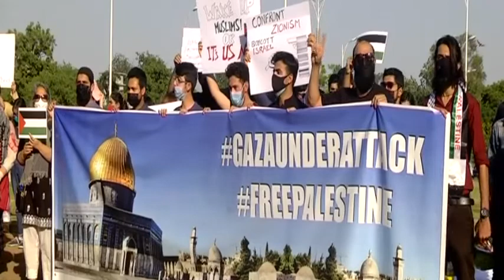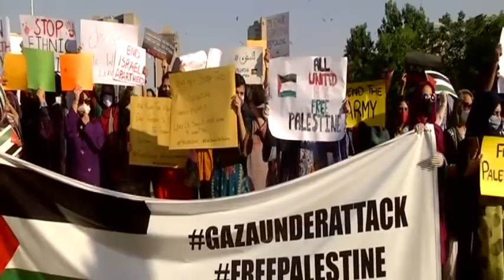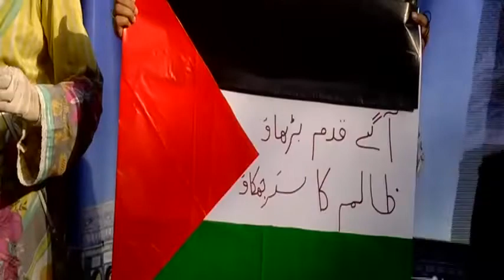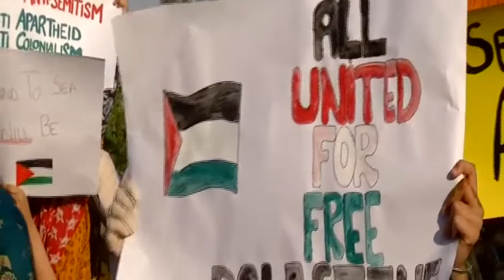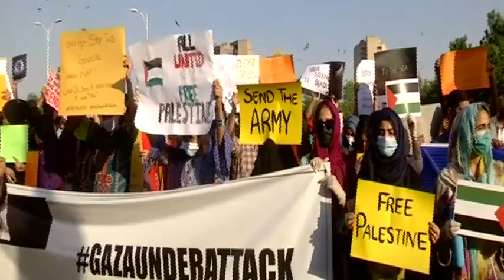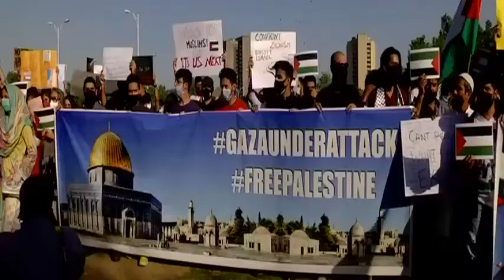Free Palestine Rally In Islamabad.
Hundreds of Pakistanis took to the streets in Islamabad, Karachi and Lahore on Monday to protest Israel's continued attacks on Gaza, demanding that the Pakistani government as well as world powers intervene to stop the deadly violence that has now claimed more than 200 — overwhelmingly Palestinian — lives.
In Lahore, the Progressive Students' Collective (PSC) and Lahore University of Management Sciences (Lums) students staged a protest at Liberty Chowk in solidarity with the Palestinians and against the Israeli government.
The protest was joined by at least 800 students and local activists.